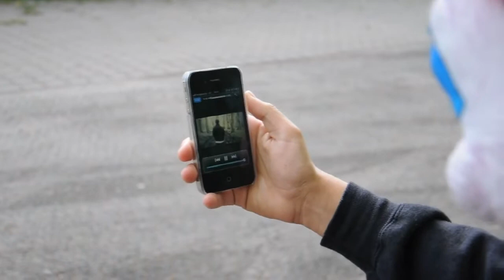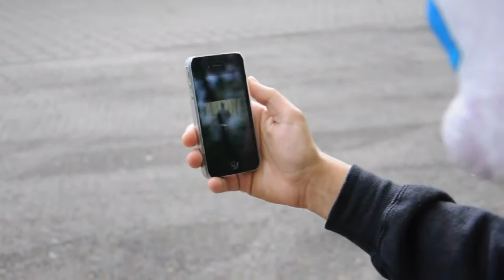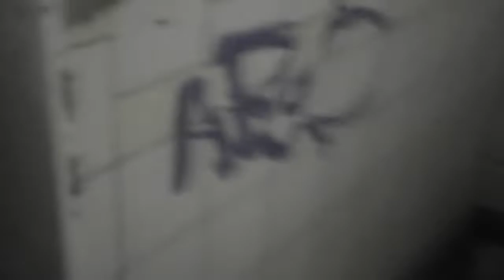VBT 2012 [Vorrunde 1] - Mikz vs. AriAn